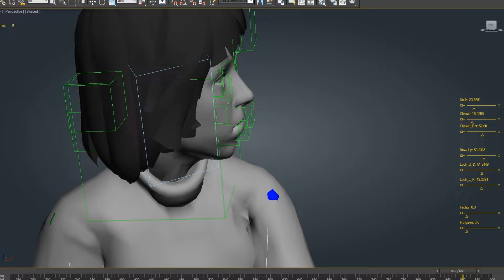Анимации персонажа - проект Hail to the Rainbow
Собрал сет некоторых анимаций Игната из игры. За время разработки их накопилось уже наверно под сотню. Мокапа нет, в основном все вручную, часть анимаций из категории ходьбы создана контроллером CAT в 3D max.

I collected a set of some Ignat animations from the game. During development, there were probably about a hundred of them. There is no mockup, mostly everything is done manually, some of the animations from the walking category were created with a CAT controller in 3D max